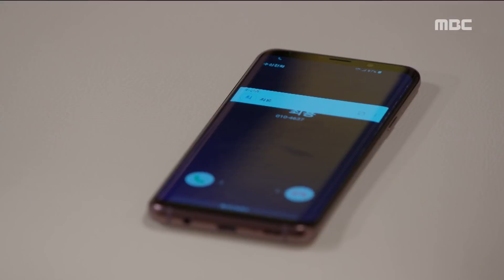[The Rich Son] 부잣집 아들 50회 - It is decisive to worry 20180617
It is decisive to worry